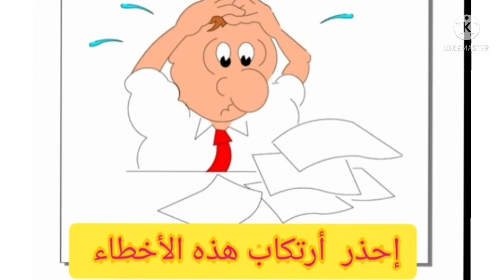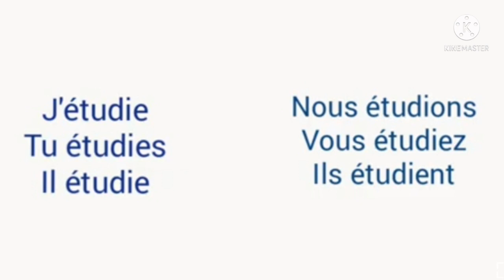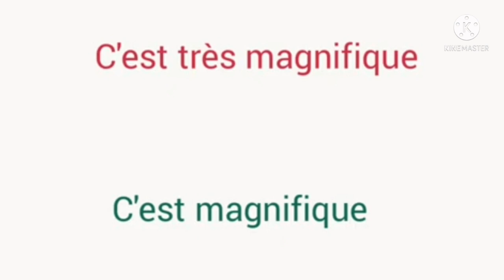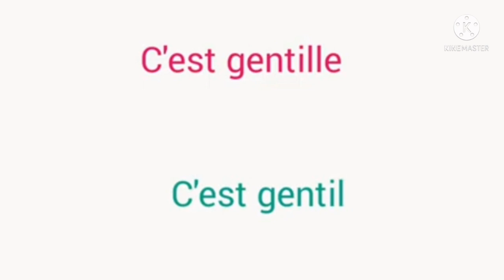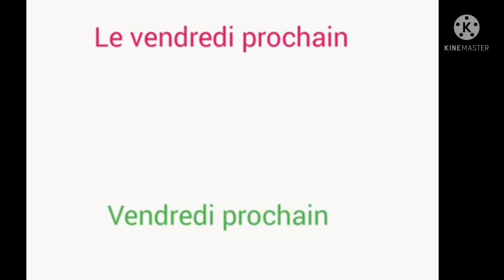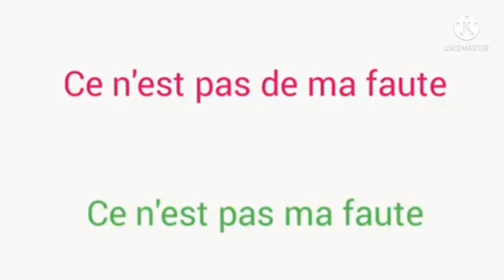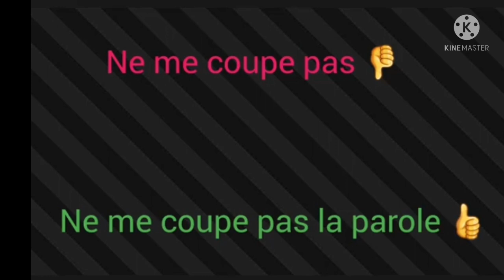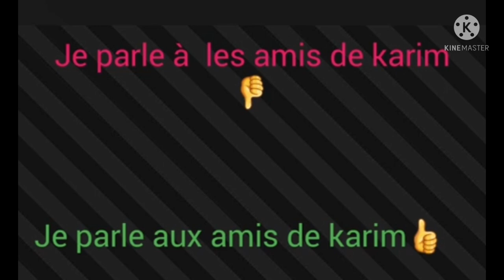des erreurs courantes que vous faites en français sans le savoir إحذر إرتكاب هذه الأخطاء الفادحة